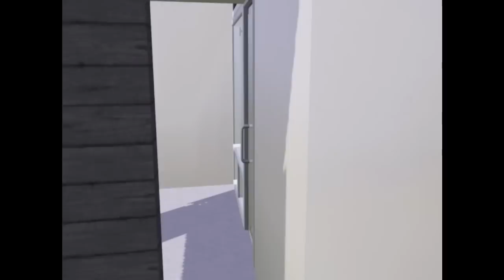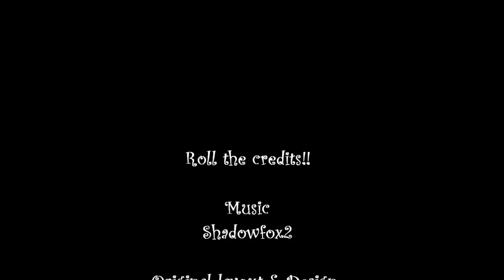Sims 3 House Design: Sunshine Seacastle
Read me!

Thought I'd upload another video for you guys, since my 'Fudge Cottage' just got it's 50th like! I wanna say a big thank you to all of you who've watched, commented and rated my videos. Can't tell you how much it means to me. But it's a lot. :))

I saw this house in a housing fair this year, and decided I'd try and recreate it in the Sims. It all came together better than I expected. Since bright yellow is big this fall, I thought I'd try and use it in the interior design of this house. It was hard not to use too much of it actually..!

(Unfortunately it's all in Finnish, but there were no pictures on the English version of the site..)

The awesome song in the background is made by a talented young artist Shadowfox2. The song is called BubbleGum Grooveline.

/kupla91.